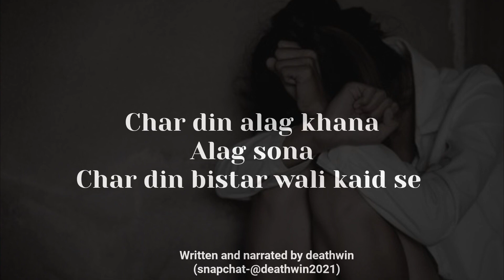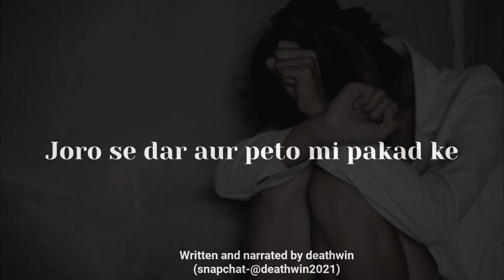"Her First Periods" -HINDI POETRY For Girls❤🥀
HEYYY

DEATHWIN HERE

THIS POETRY WAS INSPIRED BY MUNAWAR❤

SB KUCH(Editing,Narrating,Writen) BY DEATHWIN

KESE HO SB MAST

YAHA TAK AAYE HOO
TO SUNO

TAAKI MEIN VIDEO DAALU TOHH NOTIFICATION BHI MILE TUMHE.

LIKE KRDO AUR AB AAGEY TAGS MAT PDHO BYE❤❤

poetry for girls
girl

perios poetry
her first peridos poetry
Periods pr poetry
hindi poetry on periods
periods poetty in hindi
kavita periods pr
poem on periods
periods pr shayari
First periods poetry
periods poetry hindi
poetry on periods
best poetry on periods
periods pr poetry in hindi
hindi poetry on first periods
best periods poetry
hindi poetry for girls
hindi best poetry for girls
massage for girls
dear girls poetry
dear girls hindi poetry
poem for girls
dear girl poem
hindi poem for girls
poetry for everygirl
womens poetry  hindi
Life Lesson Hindi Status Poetry Lifelessons Lifehindi Hindikavita Kavita Poetryhindi Hindipoetry lesssontum to esi thi nhi naa poetry
tum to esi thi nhi naai insta reel
tum to esi thi nhi naa status
tum to esi thi nhi naa hindi lines
tum to esi thi nhi naa sad shayary
tum to esi thi nhi naa sad poetry
tum to esi thi nhi naa sad hindi lines
tum to esi thi nhi naa poetry reel
tum to esi thi nhi naa reel
tum to esi thi nhi naa status hindi 4k
tum to esi thi nhi naa status for whatsapp
tum to esi thi nhi naa emontional shayary
tum to esi thi nhi naa full poetry
tum to esi thi nhi naa shayary instagram
tum to esi thi nhi naa shayary sad whatsapp status
tum to esi thi nhi naa status hindi
tum to esi thi nhi naa girl poetry
tum to esi thi nhi naa hindi poetry
tum to esi thi nhi naa poetry sad
tum to esi thi nhi naa poetry for girls
tum to esi thi nhi naa poetry for girls hindi
tum to esi thi nhi naa best poetry